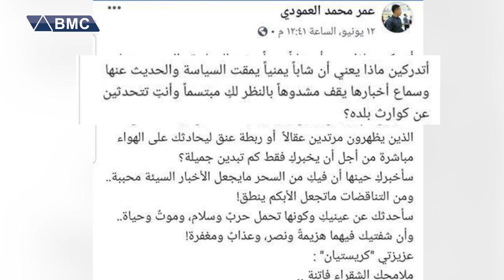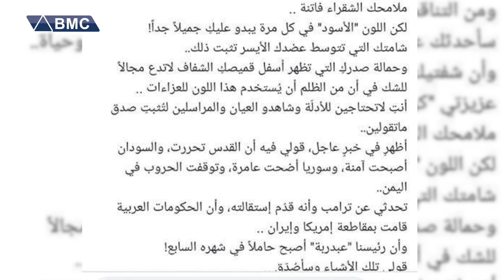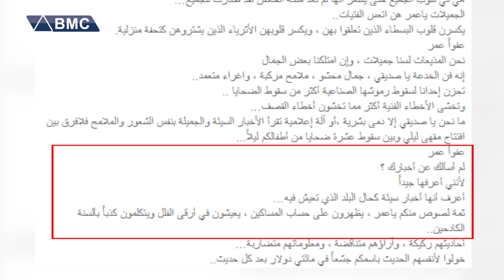نامەی گەنجێکی یەمەنی بۆ خانمە بیژەرێک